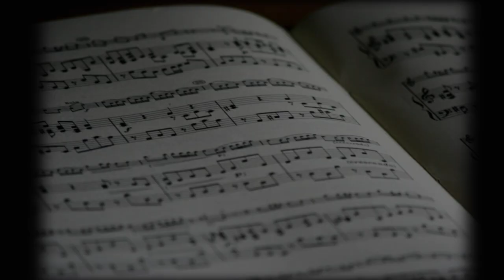Jab Koi Baat Bigad Jaaye | Keyboard Lesson | Sound of Plectrum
Jab Koi Baat Bigad Jaaye keyboard lesson with chords, prelude and interlude.